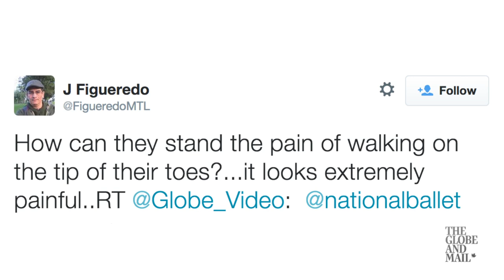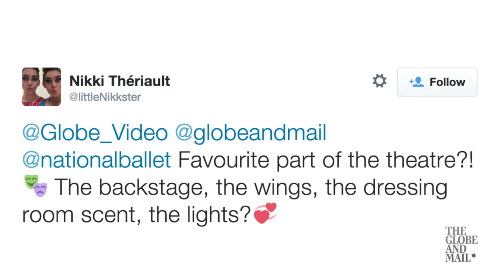We asked a male National Ballet of Canada dancer the question you're too polite to ask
The Globe's Hannah Sung sits down with second soloists Dylan Tedaldi and Jordana Daumec from The National Ballet of Canada to ask them questions from Globe readers